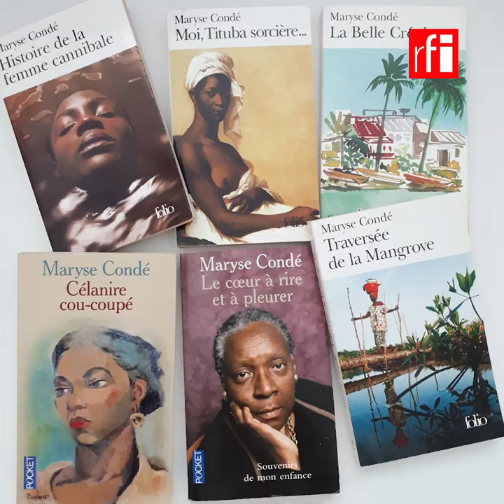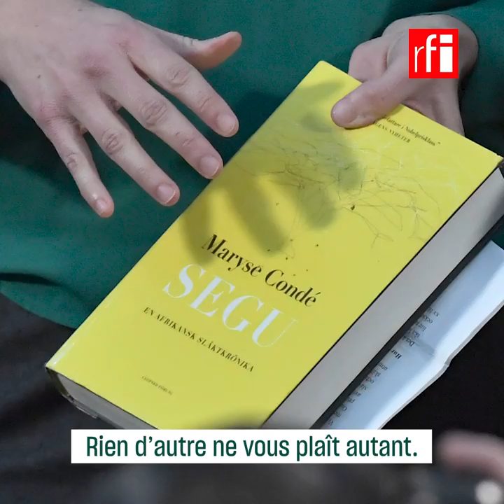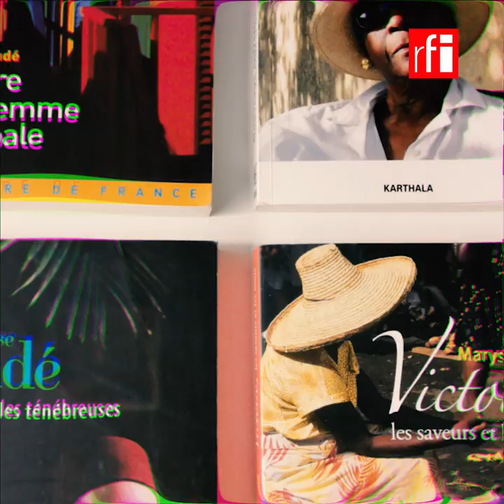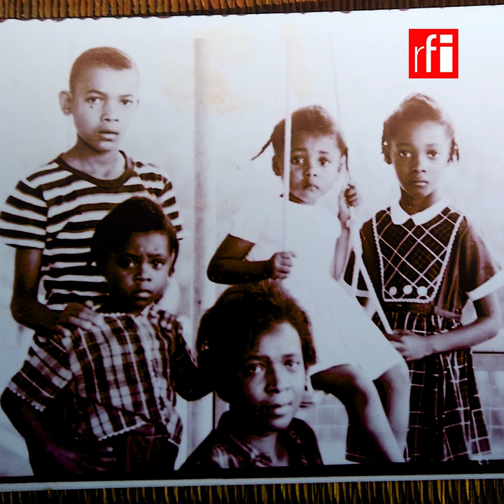Maryse Condé, la leçon d’écriture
Enfant, Maryse Condé voulait déjà écrire. Aujourd’hui, à 85 ans, elle entame un nouveau roman… Entre les deux, une œuvre couronnée de succès et, toujours, cette force inconnue, celle qui pousse à prendre la plume. Passion, vocation, désir, obsession ? Portrait en forme de leçon d’écriture de l'auteure de "Ségou", "La Belle Créole", "Moi, Tituba sorcière", "Célanire cou-coupé".